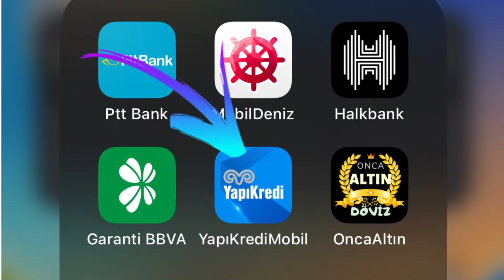Yapı Kredi İnternet Alışverişi Açma-Kapatma İşlemi Nasıl Yapılır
Bu videomuzda sizlere yapı kredi mobil bankacılık uygulaması üzerinden yapı kredi internet alışverişi açma ve kapatma işlemi nasıl yapılır görsel olarak size anlatmaya çalıştım yapı kredi internet alışverişi kapatma,
yapı kredi mobil internet alışverişi açma  işlemlerini sizlere görsel olarak anlatmaya çalıştım aklınıza gelen soruları yoruma eklemeyi unutmayınız￼